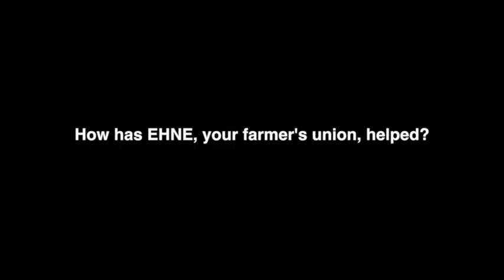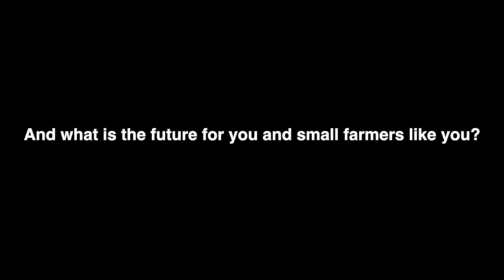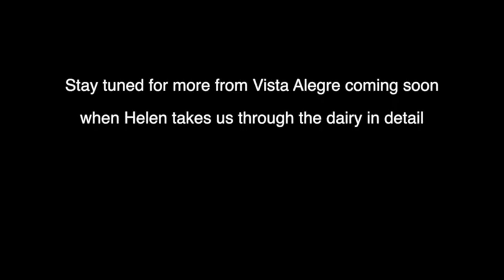Vista Alegre Baserria País Vasco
The Vista Alegre farm is located in the Valley of Karrantza (Bizkaia) in the Basque Country. We have a dairy herd and from 2011 we pasteurise our own milk and make yoghurts and cheeses in a small dairy we have built especially for this purpose on the farm. We only use our own milk. In April 2013 we completed our two year conversion to the Basque organic livestock scheme and all our products are now officially certified organic.